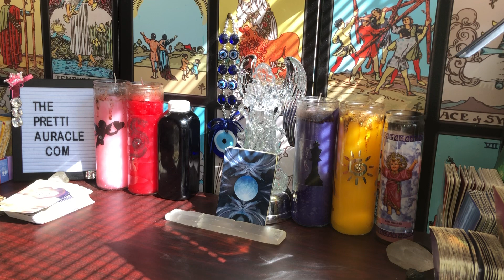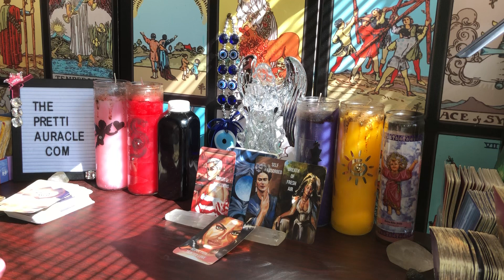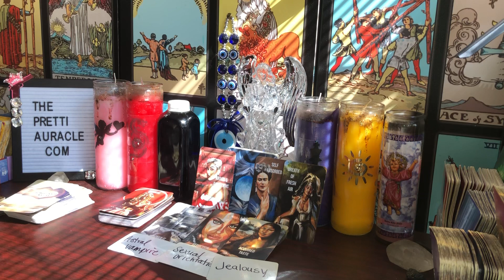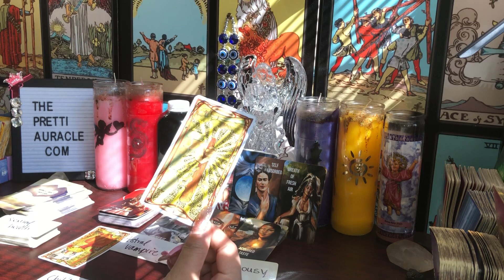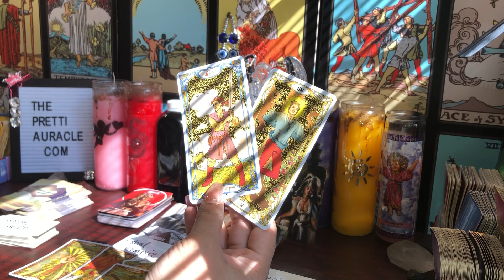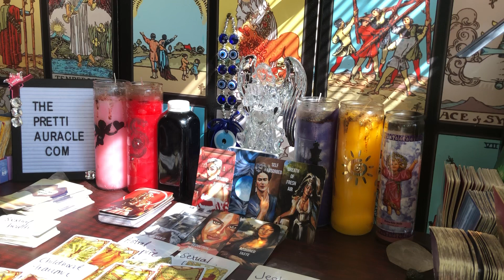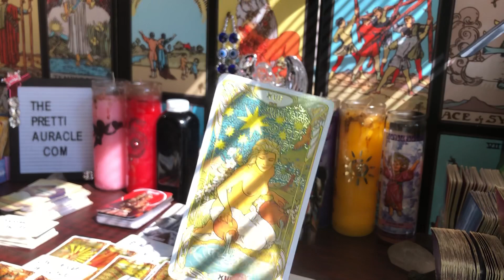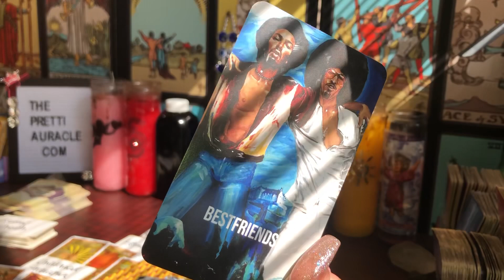Collective Read- Why you need to leave this person alone 🧐 📝 2021